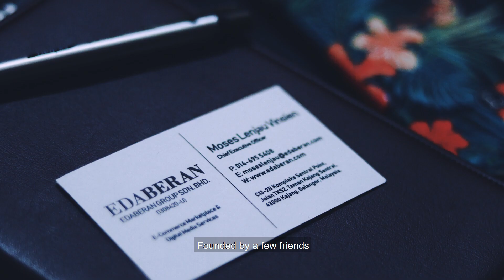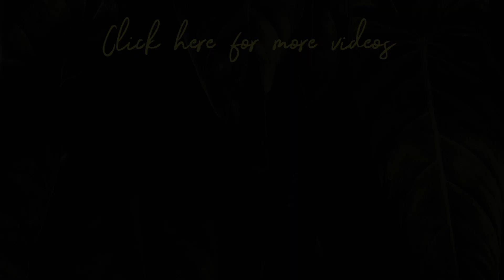Why I Created 'The Asen Project'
Hi friends!

I think it's evident that as time goes by, the preservation of our culture and heritage starts to chip away slowly, especially in today's modern society. And it's actually quite heartbreaking to see the culture and heritage of our ancestors that has stand the test of time being drowned in the seas of modernization.

Ever since I was a little boy, I was always in awe with the uniqueness of each ethnicity and its hundred-old traditions.

Also, as I grew up, I start to develop a deep fascination for entrepreneurship and I want to use this passion to help and build the community, especially the indigenous, where opportunities are scarce.

In this video, I dive into the reasons of why I've created 'The Asen Project', with the main goal being: To inspire the youths in culture, heritage and entrepreneurship.

Hope you all enjoy the video! CHEERS!

Video Edited By:
Christal Asong Vinsien